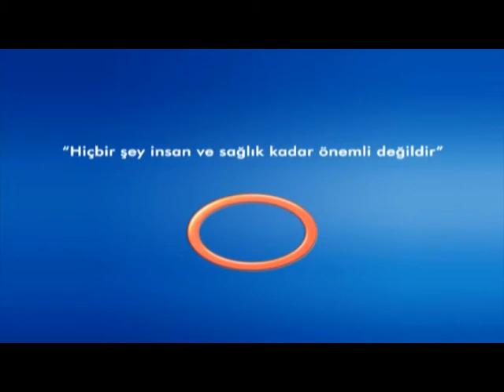Tüm Ciltler İçin Kaçınılması Gerekenler - Cilt Hastalıkları Uzmanı Dr.Hatice Deniz YARDIMCI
Cilt Hastalıkları Uzmanı Dr.Hatice Deniz YARDIMCI - Tüm Ciltler İçin Kaçınılması Gerekenler